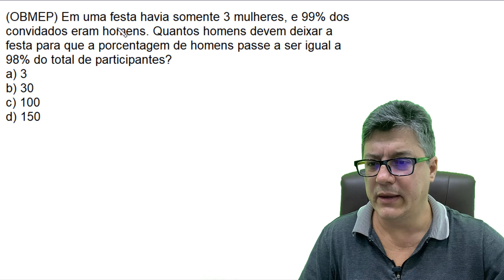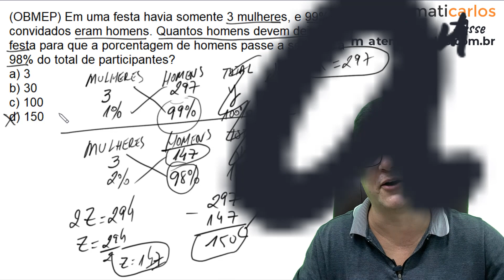🤯VÍDEO1️⃣ Questão da OBMEP (Olimpíada Brasileira de Matemática) 2017 - Nível 2 - fase 1 - E10196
(OBMEP 2017) Em uma festa havia somente 3 mulheres, e 99% dos convidados eram homens. Quantos homens devem deixar a festa para que a porcentagem de homens passe a ser igual a 98% do total de participantes?
A) 3
B) 30
C) 100
D) 150